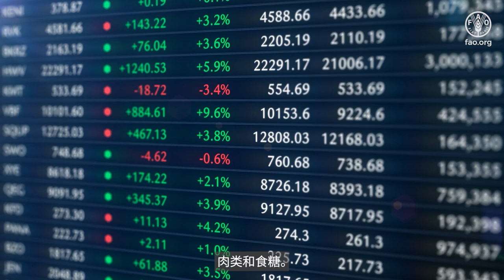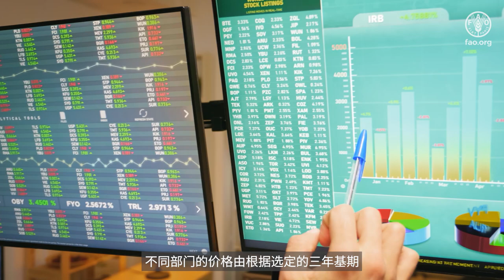联合国粮农组织食品价格指数视频介绍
您是否想了解全球食品价格如何进行监测？

成本信息如何收集，它与我们在市场上购买食品所支付的“实际”价格有何关系？

粮农组织食品价格指数是由联合国粮食及农业组织（粮农组织）制作和发布的月度价格指数，已成为追踪国际食品价格变化的基准。